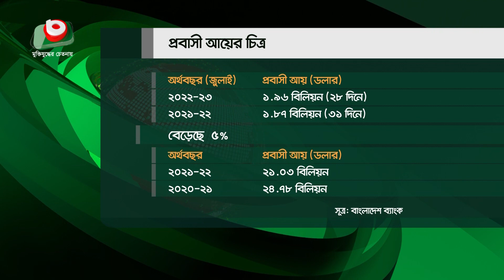প্রবাসী আয়ে স্বস্তি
প্রবাসী আয়ে স্বস্তি | Nijhum | 01Aug22